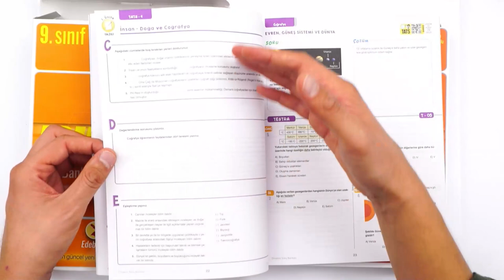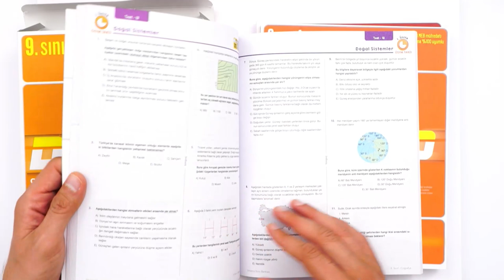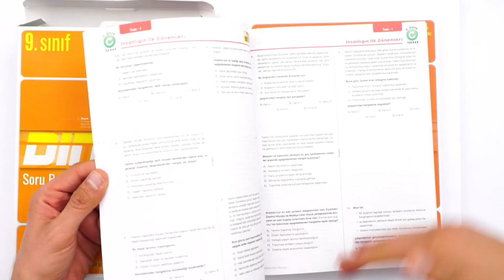Yeni Nesil Sorularla Sözelin Dinamosu! 🎯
9. Sınıf Sözel Derslerinde Başarını Artır!
Dinamo Sözel Set ile Tarih, Coğrafya ve Edebiyat derslerinde başarıyı yakala! MEB müfredatına %100 uygun, doğru ve dinamik taktiklerle çalışabilir; tüm eksiklerini tamamlayabilirsin 💪